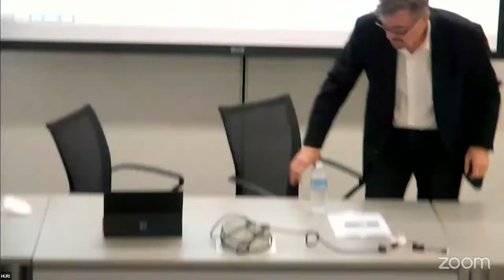Secretary-General of the European Parliament: Europe's Response to Russia's War on Ukraine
Klaus Welle, Secretary-General of the European Parliament
Moderated by Serhii Plokhii, Mykhailo S. Hrushevs'kyi Professor of Ukrainian History; Director, HURI

Secretary-General of the European Parliament Klaus Welle will discuss the European response to Russia’s war on Ukraine and the way the war is changing the institutions and policies of European Union.